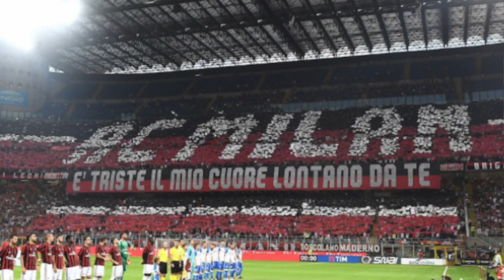L'incredibile 2020 del Milan in quattro minuti. Grazie Ragazzi!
Il Milan ieri ha battuto la Lazio 3-2, grazie ai gol di Rebic e Theo Hernandez.
Ieri il Milan ha chiuso un 2020 che, nonostante tutto quello che è accaduto, per i tifosi rossoneri è stato incredibile.
Un anno fa perdevamo 5-0 contro l'Atalanta, e le prospettive di un futuro sereno non esistevano.
Ora, dodici mesi dopo, siamo primi e sembra che il nostro percorso sia appena cominciato.